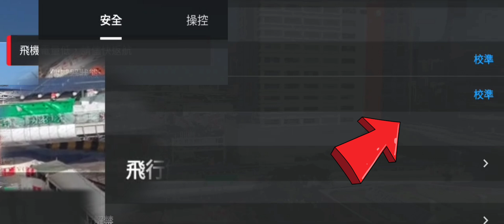C.E.O-能源耗盡電池高熱(撞牆)